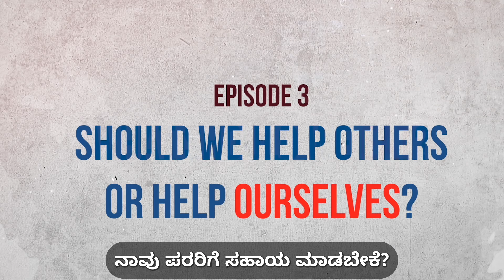ನಿಮ್ಮ ಜೀವನದ ಸಂದಿಗ್ಧತೆಗಳನ್ನು ದಾಟಲು ಮಾರ್ಗದರ್ಶನ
ಆಧ್ಯಾತ್ಮಿಕ ಗುರುಗಳಾದ ದಾಜಿ ಮತ್ತು ತತ್ವಶಾಸ್ತ್ರಜ್ಞ ಕ್ಲೆನ್ಸಿ ಮಾರ್ಟಿನ್‌ ರವರು ಪ್ರತಿ ಹದಿನೈದು ದಿನಗಳಿಗೊಮ್ಮೆ ಆಳವಾದ ನೈತಿಕ ಸಂದಿಗ್ಧತೆಗಳನ್ನು ವಿಶ್ಲೇಷಿಸುವ ಅನನ್ಯವಾದ ನಾಲ್ಕು ತಿಂಗಳುಗಳ ಪ್ರಯಾಣಕ್ಕೆ ಸೇರಿಕೊಳ್ಳಿ. ಸುಳ್ಳು ಹೇಳುವುದರಿಂದ ಹಿಡಿದು, ಸಂಪತ್ತಿಗಿರುವ ಹೊಣೆಗಾರಿಕೆಯ ನೈತಿಕತೆ, ಸಾಮಾಜಿಕ ಕರ್ತವ್ಯಗಳಿಂದ ಹಿಡಿದು ವೈಯಕ್ತಿಕ ಸಂಬಂಧಗಳವರೆಗೆ ನಮ್ಮ ಜೀವನವನ್ನು ರೂಪಿಸುವ ಈ ಗಹನವಾದ ಪ್ರಶ್ನೆಗಳನ್ನು ಅನ್ವೇಷಿಸಿ.

ನಿಮ್ಮ "ಅಥೆಂಟಿಕ್ ಯೋಗ" ನ ಪ್ರತಿಯನ್ನು ಇಲ್ಲಿ ಆರ್ಡರ್ ಮಾಡಿ
ಅಮೆಜಾನ್ USA -

ಅಮೆಜಾನ್ ಇಂಡಿಯಾ -

ಭಾರತದ ಸ್ಥಳೀಯ, ಸ್ಥಳೀಯ ಮತ್ತು ಅಳಿವಿನಂಚಿನಲ್ಲಿರುವ ಮರ ಜಾತಿಗಳನ್ನು ಪೋಷಿಸಲು, ರಕ್ಷಿಸಲು ಮತ್ತು ಸಂರಕ್ಷಿಸಲು ಹಾರ್ಟ್‌ಫುಲ್‌ನೆಸ್ ಸಂಸ್ಥೆಯ ಉಪಕ್ರಮ.

ಟೋಲ್-ಫ್ರೀ ಸಂಖ್ಯೆ:
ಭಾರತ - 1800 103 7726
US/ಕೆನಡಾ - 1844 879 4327